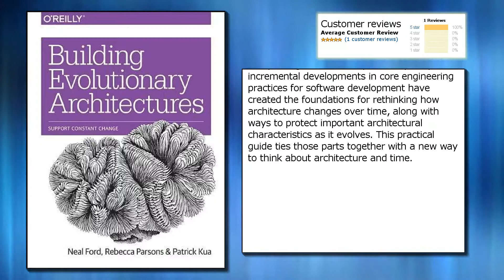Building Evolutionary Architectures: Support Constant Change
Price from: $41.95
Publisher: O'Reilly Media